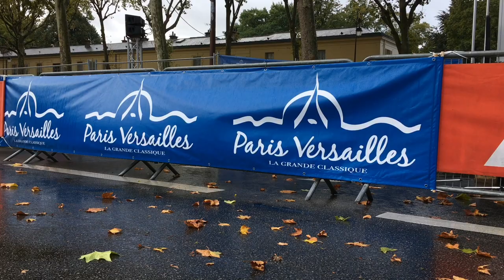Music Band Saint Louis de Poissy Paris Versailles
Le Music Band de la Saint Louis de poissy Anime la course Paris Versailles du 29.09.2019